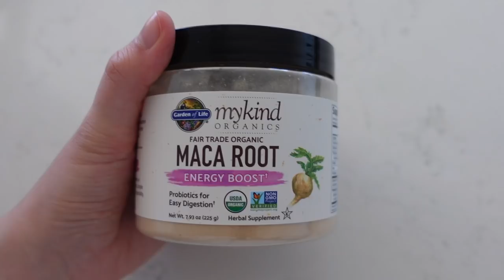MONTHLY RESET ROUTINE | Cleaning, Planning & Current Favourites!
Other Products Mentioned:
- Tv Show (The Home Edit)

MAILING ADDRESS:
Sutherland
NSW
Australia
1499

FAQ:
What equipment do you use to film your videos: